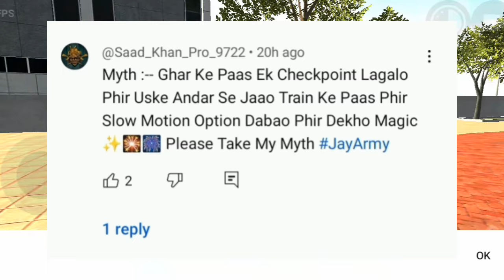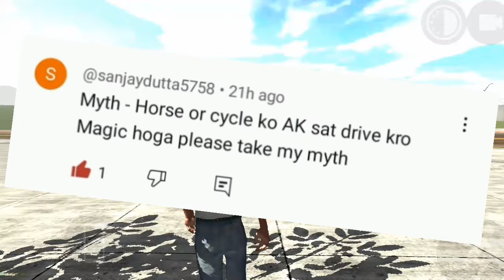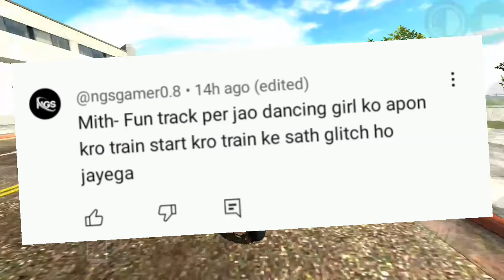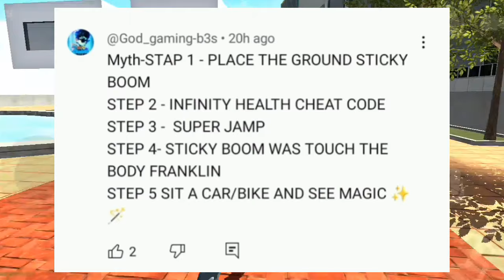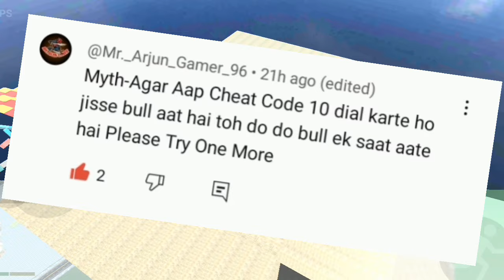Top 10 Myths Dancing girl train 🥳 Indian Bike Draving 3d || How To Myths || New Update New Chat Code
Game developer - @rohitgamingstudio6902

indian. bikes. driving. 3d
indian bike driving 3d new update 2024 5 march
indian bike driving 3d 5 version
indian bike driving 3d 4th version
indian bike driving 3d 40 version
highest cc bike under 3 lakh
indian bike driving 3d 38 update
indian bike driving 3d 2024 update download apk old version
indian bike driving 3d unlimited everything
indian bike driving 3d new update ibd3d plugin

EMPORTEN -

(•.•) My Name ❣️ ABHISHEK ❣️ 🚀